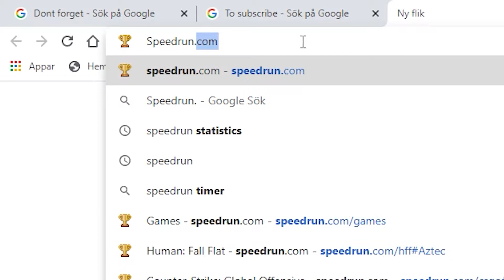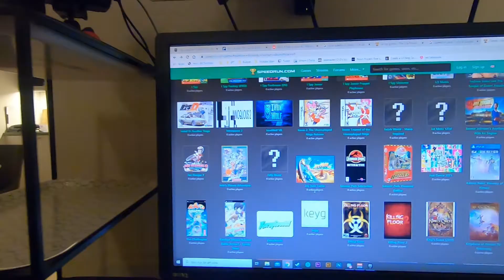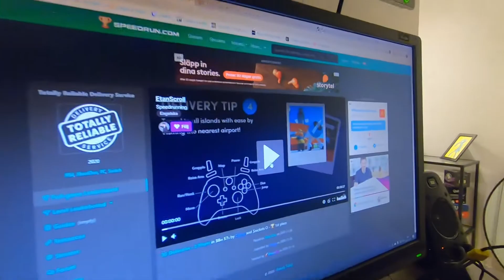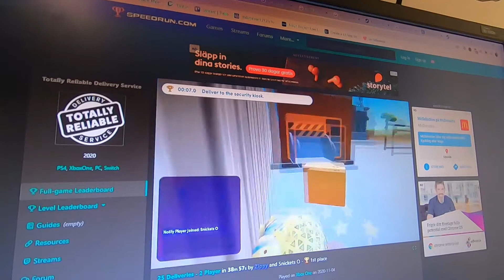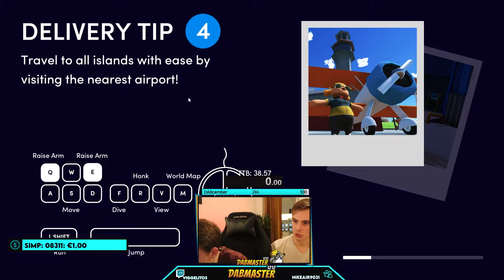VI SLÅR ETT VÄRLDSREKORD!?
Världsrekordinnehavare vilken titel att ha.
Kommer vi få den?